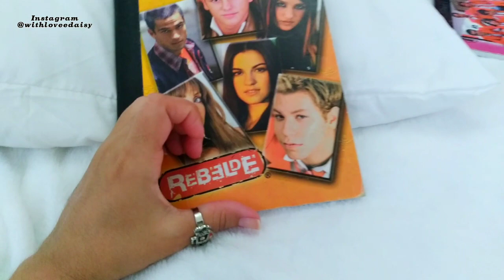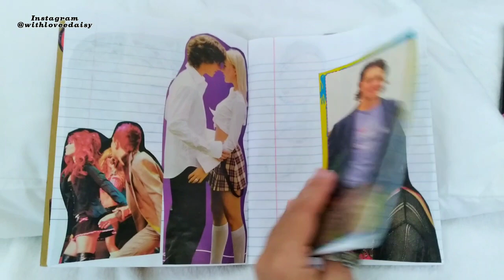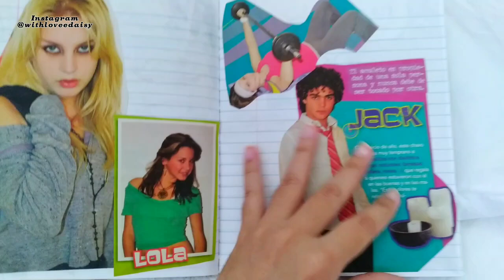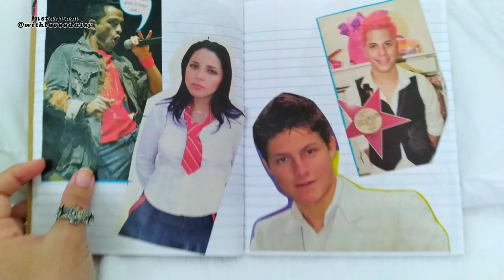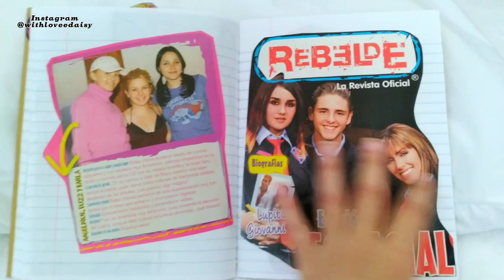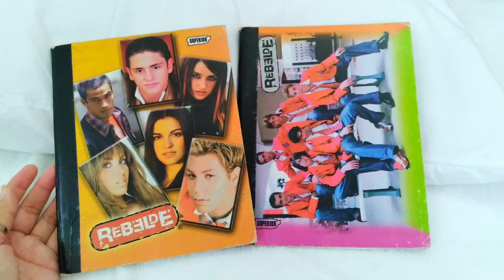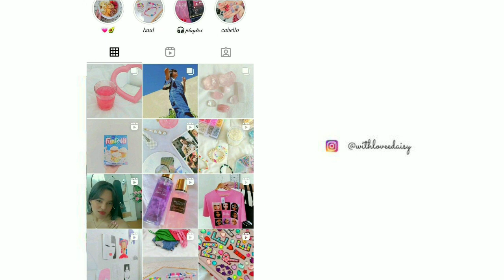💜 RBD mi colección de Rebelde libretas de mi adolescencia ☆ vlog 7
☁️  𝑣 𝑙 𝑜 𝑔   𝑠 𝑐 𝑟 𝑎 𝑝 𝑏 𝑜 𝑜 𝑘   𝑣 𝑖 𝑠 𝑢 𝑎 𝑙  ☁️

✧🧚🏻‍♀️RBD y la Telenovela Rebelde version México marcaron positivamente mi vida desde mis inicios en mi adolescencia. Es en lo único que he sido Fan♡✧⸼࣪ ⸳*
Amo desbordadamente a Rebelde {RBD} cuando empecé a coleccionar esto fue una de las cosas que se me ocurrió hacer manualidades en libretas a modo collage recortando las revistas y periódicos pegándolos, y si compraba los chicles pegaba las cajitas y los tattoos, las paletas, bombones, tickets de los precios, llaveros, todo todo guardaba jajaja!!
me sorprende mucho que aun más de 10 años las libretas estén intactas creo porque las mantengo guardadas en un bolsito de material fuerte.
Bueno si llegastes aqui es porque fuistes o eres fan también y por eso muchas gracias por estar aquí viendo conmigo este hermoso y valioso recuerdo♡🦋💗🍒✧

withloveedaisy